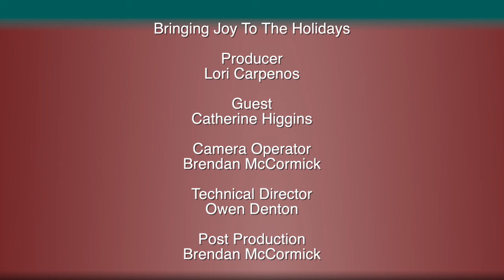Bringing Joy To The Holidays (December 2017)